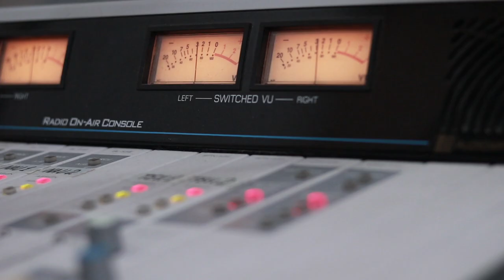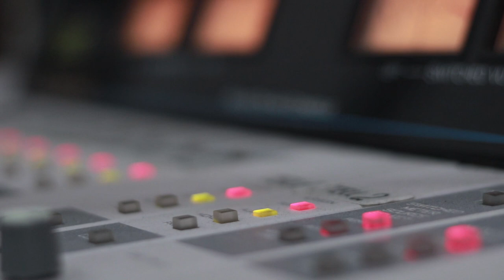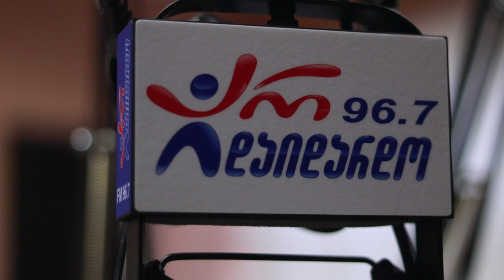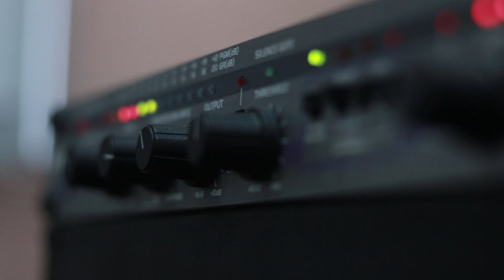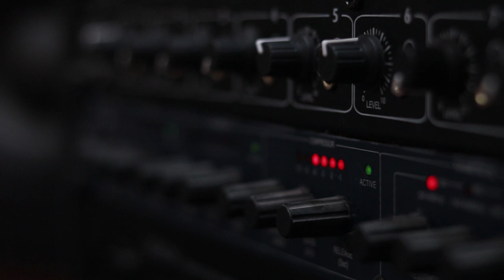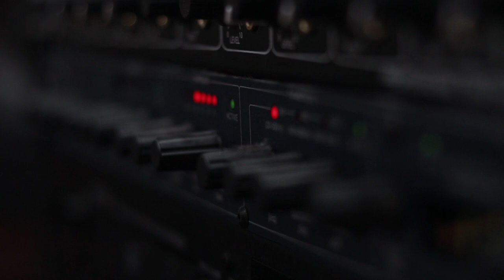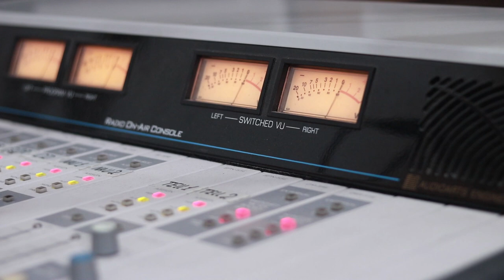დუეტი "ლეონიიი". გადაცემა "რადიო დუეტი". 6.12.2019. ვიდეო კოლაჟი / Dueti "Leoniii". "Radio Dueti"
2019 წ.  6 დეკემბერი
გადაცემა "რადიო დუეტი". სტუმრად დუეტი "ლეონიიი", ლევან წვერავა და ნინი კენჭიაშვილი. ვიდეო კოლაჟი